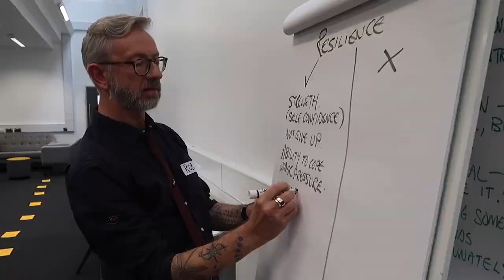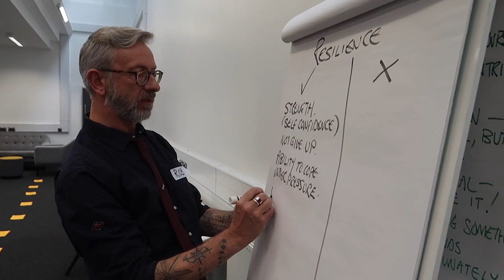Vlog: going to a counselling workshop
Vlogger Humeara signs up for a counselling workshop and takes you along so that you can see what to expect.